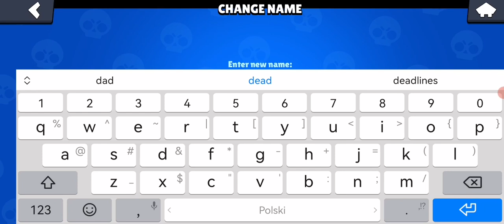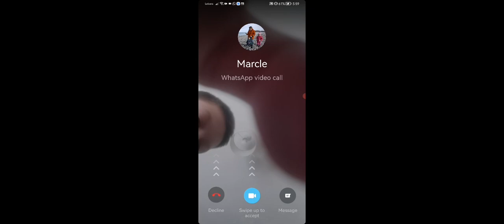(brawle stars) playing with kazik and me the victory